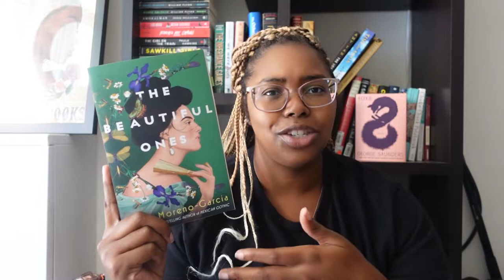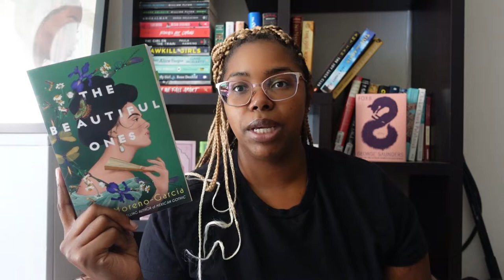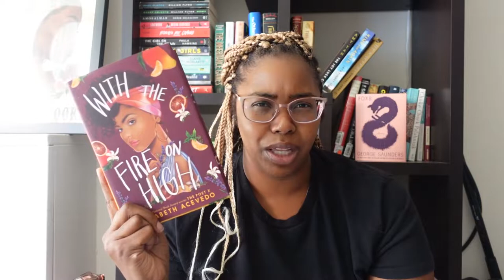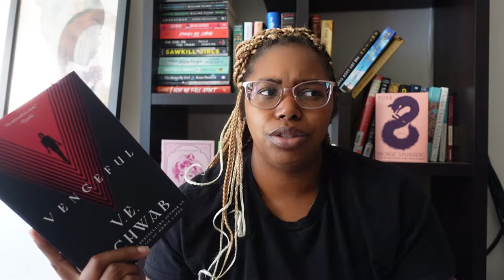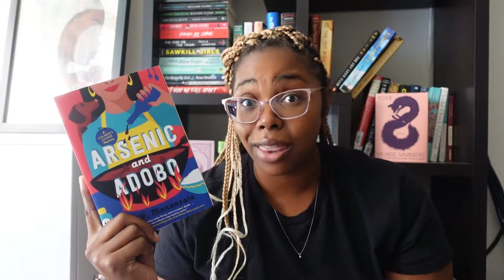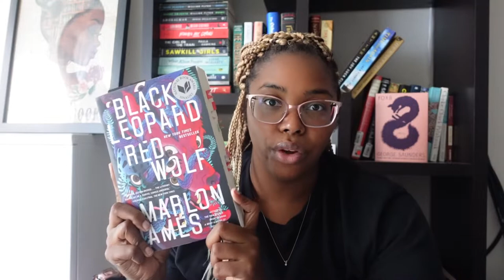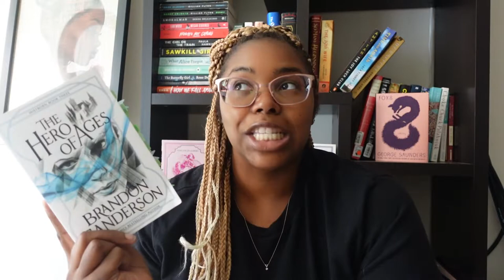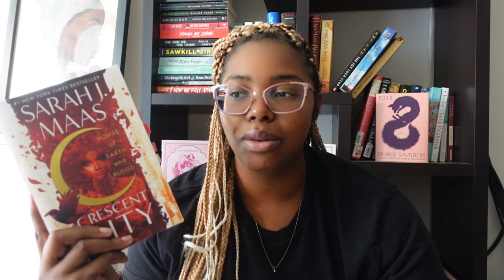Summer Reading Wrapup || THE SLUMP IS OVER!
Hey y'all! I did it. I beat my reading slump and read some things!
*Time stamps so y'all can jump around

0:00 hey what’s up hello
2:39 The Beautiful Ones (Silvia Moreno-Garcia)
6:27 The Road to Jonestown (Jeff Guinn)
9:41 Saga Vol. 5 (Brian K. Vaughan)
10:40 If We Were Villains (M.L. Rio)
12:51 The Jasmine Throne (Tasha Suri)
16:00 With the Fire on High (Elizabeth Acevedo)
17:49 A Tale of Two Cities (Charles Dickens)
19:02 Vengeful (V.E. Schwab)
21:31 The Blood of Emmett Till (Timothy B. Tyson)
24:29 Rae picks my TBR
26:24 Arsenic and Adobo (Mia P. Manansala)
29:08 Iron Widow (Xiran Jay Zhao)
33:00 Black Leopard, Red Wolf (Marlon James)
36:58 The Boyfriend Project (Farrah Rochon)
39:17 Hero of Ages (Brandon Sanderson)
42:48 House of Earth & Blood (Sarah J. Maas)
48:11 Books I forgot to mention
48:34 bye y’all

📚 Storygraph: robinreads_
📸 Bookstagram: @robbie.reads